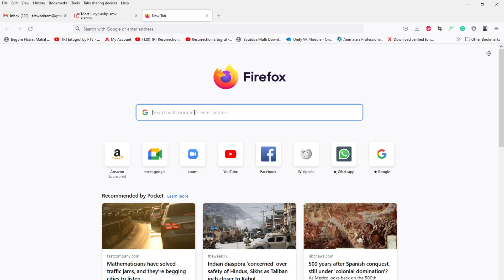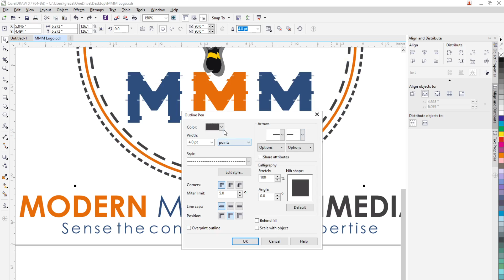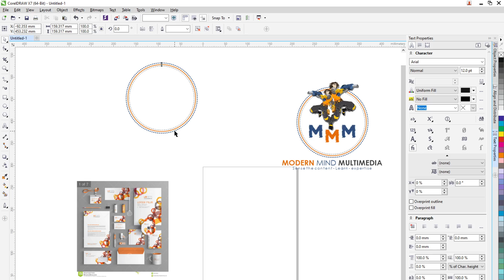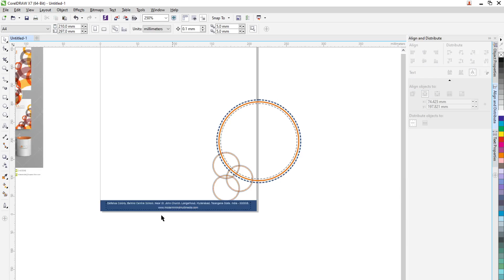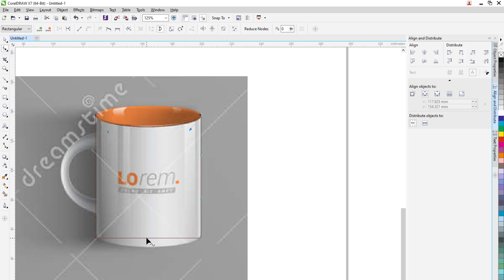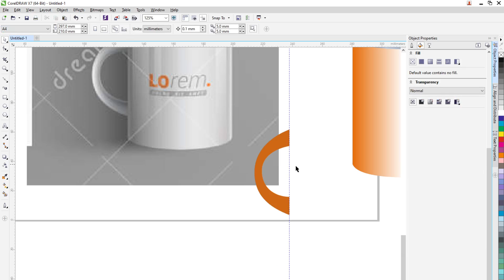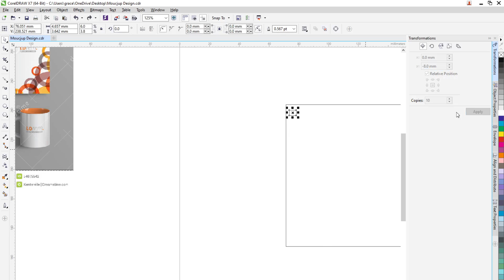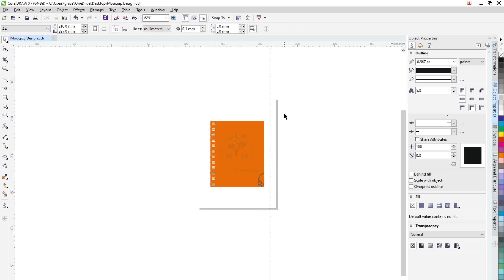CorelDraw Tutorial Part 20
CorelDraw Tutorial for Beginners to Advance in English